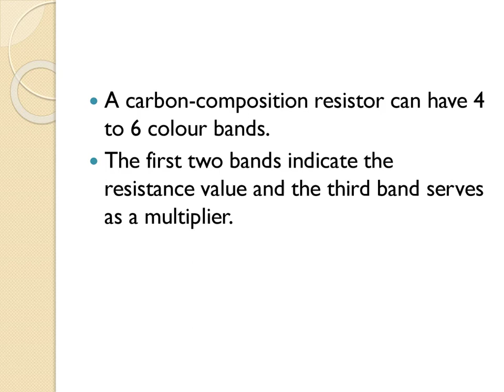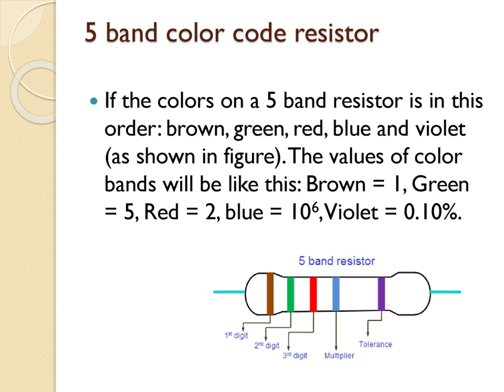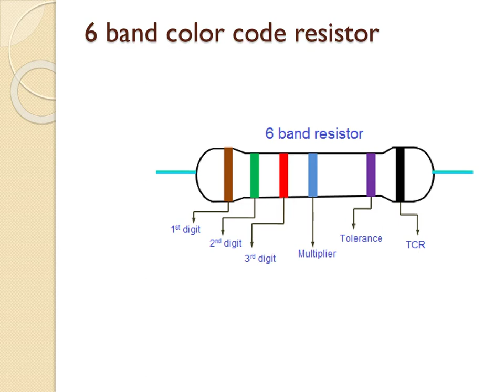Colour Code in Resistor/workshop instructor electronics/Gate/Neet/btech electronics/polytechnique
Colour Code in Resistor/workshop instructor electronics/Gate/Neet/btech electronics/polytechnique electronics/workshop demonstrator electronics/basic electronics/electronics/ECE/Bsc electronics/kerala psc